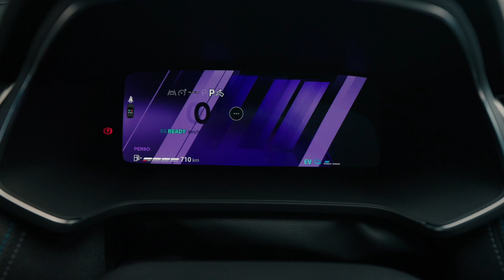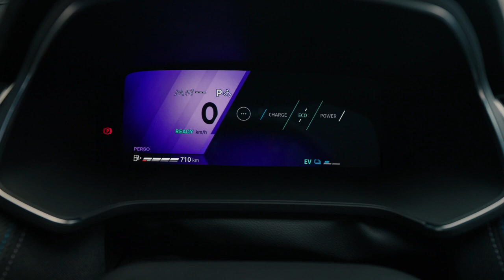2025 Renault Symbioz ICONIC - Exterior, Interior & Driving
Sized for advanced versatility (4.41m long, 1.79m wide, 2.64m wheelbase) with a moderate weight (from 1,423 to 1,476 kg depending on trim) for efficiency and urban agility.

Spacious and modular on the inside, with a rear bench sliding over 16 cm, and generous boot space (from 492 to 624 litres) accessed by a power tailgate with hands-free control.

The best in onboard technology with the Solarbay tinted glass roof and OpenR Link multimedia system with Google built-in.
Shock absorbers, drivetrain geometry and power steering calibrated for comfort and driving pleasure.

Efficient E-Tech full hybrid 145 powertrain with fuel consumption of 4.7l / 100 km for 105g of CO2 /km (WLTP cycle) with the E-SAVE function to maintain battery charge for optimised performance and efficiency.

New-generation driving aids: Active Driver Assist for Level 2 autonomous driving, predictive hybrid driving and rear automatic emergency braking.
My Safety Switch: a button for activating or deactivating preferred settings for the five ADAS at the same time.

Traction control with Extended Grip (optional, depending on the country) and its two specific modes, Snow and All-terrain.

Symbioz is part of a long line of family voitures à vivre by Renault. This compact, versatile model delivers the best of the brand in the C segment in terms of design, modular space, load volume, connectivity and efficiency. Designed for both families and businesses, Symbioz completes Renault's compact range, bringing customers an even wider choice of vehicles.

Source: Renault